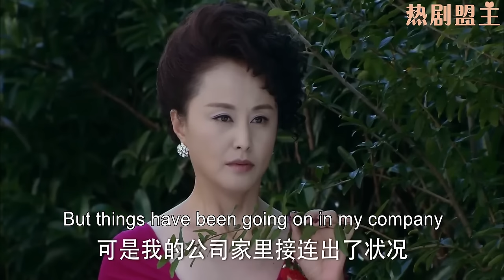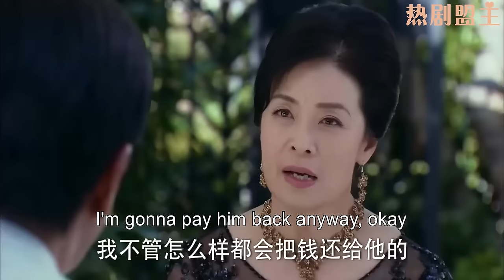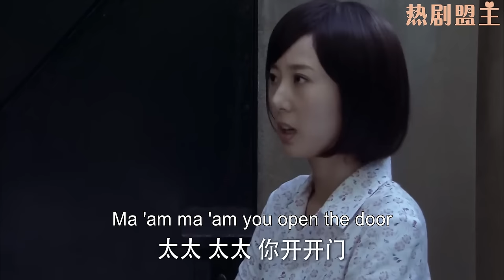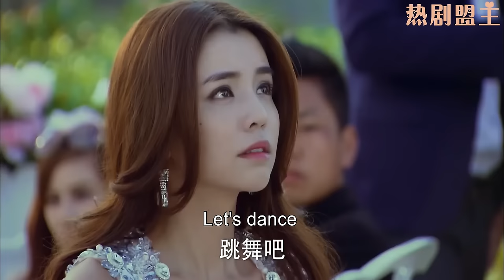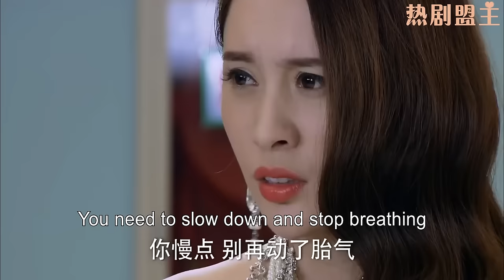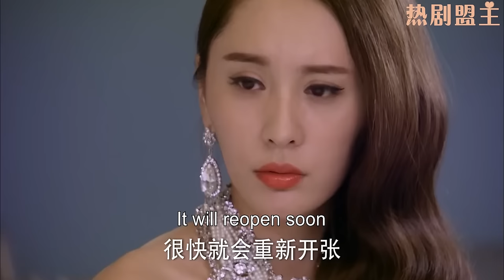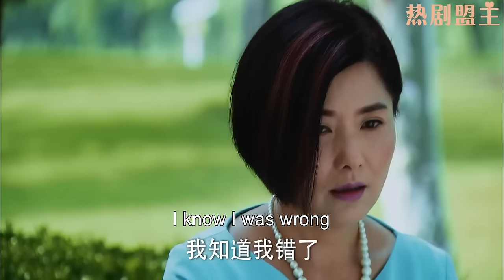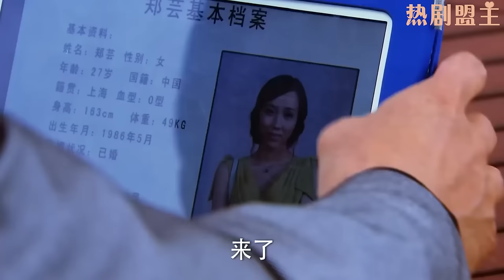【Full Movie】丈夫和小三舉辦婚禮，怎料逆襲成富婆的妻子挽著帥氣總裁出現，丈夫慌了！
"2TNL
💘【劇情簡介】現代都市女田心（李毓芬 ）與姐姐田妮經營網絡服裝店，生意興隆。因大齡未嫁，田心被田妮推上相親節目，與婚紗企業繼承人周以翔（林佑威 ）不打不相識，並最終步入婚姻殿堂。無奈婚後生活磕磕絆絆不斷，田心意外流產，以翔舊愛方彤趁機介入，誤會重重之下，兩人婚姻破碎，田心被逐出家門。後在好友幫助下，田心重獲信心，成為「濤濤寶網」專職賣家，歷經種種挫折磨難，終於成為皇冠賣家，並以勇斗網絡專職黑評手的膽量，細心檢查進出貨且表明細節的用心等，與眾多賣家一起，重建網絡購物的信賴體系。陰謀大白於天下，以翔得知錯怪田心企圖挽回，奈何田心亦非籠中雀鳥，她以憑藉自己一手經營的網店闖出一片天，搖身變成富甲一方的「濤女郎」